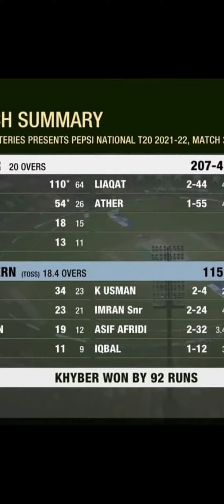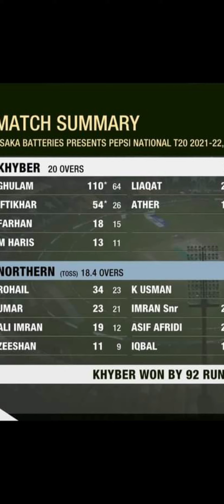PAKISTAN 🇵🇰NATIONAL T20 CUP 2021-2022 NORTHERN VS KPK @ MATCH SUMMARY.